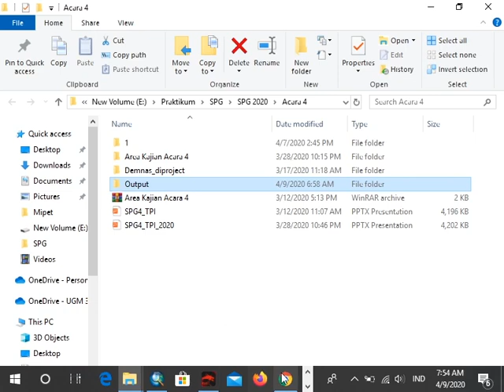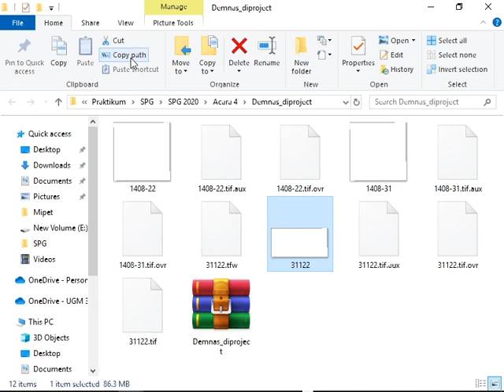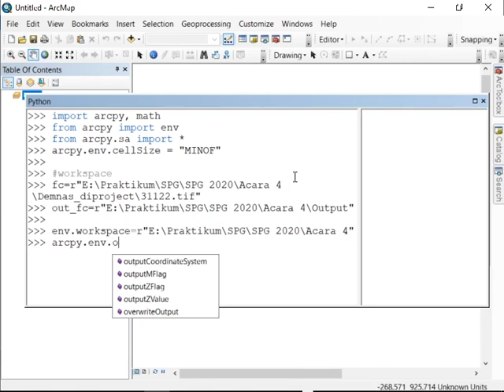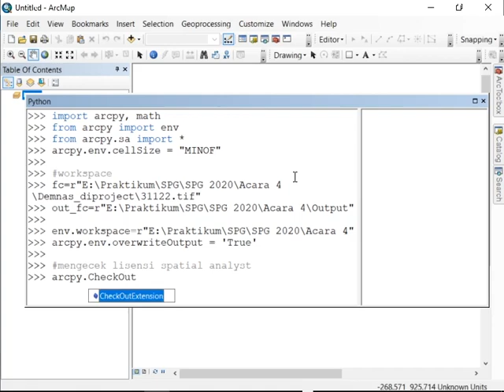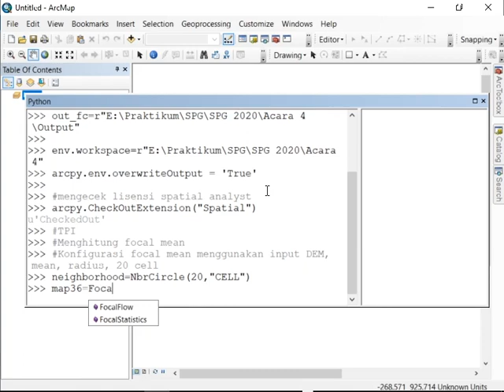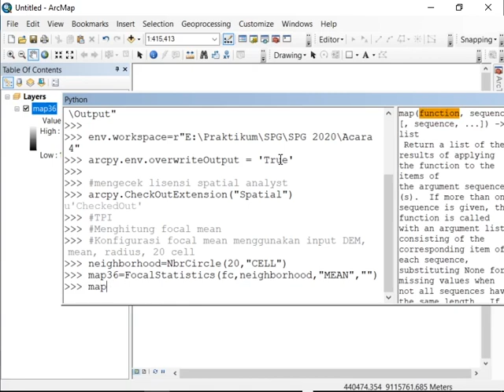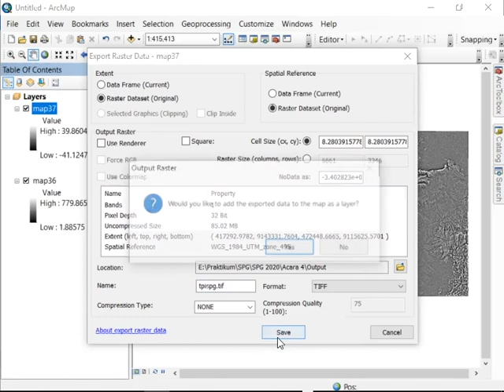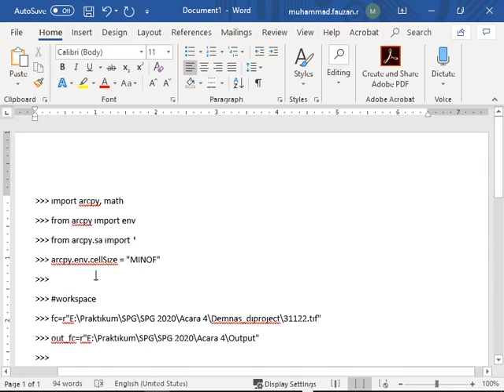SPG - Acara 5 - Tutorial Delineasi Metode TPI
Berikut merupakan video tutorial delineasi semi otomatis menggunakan metode Topographic Position Index.